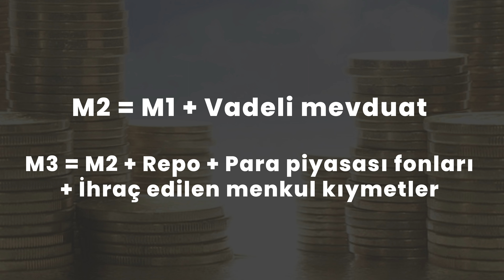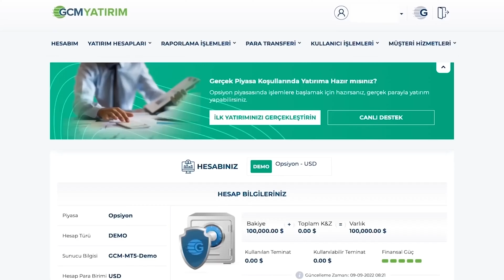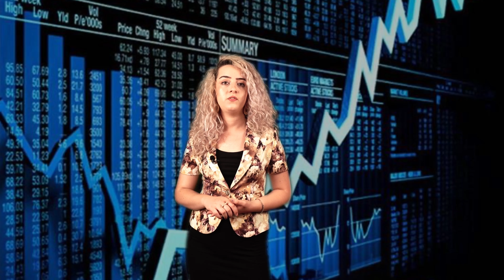Para Arzı Nedir?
Ekonomi haber manşetlerinde sıklıkla karşımıza çıkan para arzından bahsetmek istiyoruz.

Bir ekonomide dolaşan toplam para miktarı, para arzı olarak tanımlanır.
Bu tanım içinde sadece kağıt ve madeni paralar yer almaz. Bankalardaki mevduatlar da para arzı içinde yer alır. Sanılanın aksine para arzı, merkez bankasının bastığı para ile belirlenmez. Dolaşımdaki paranın büyük bir kısmı, ticari bankaların verdiği kredilerden oluşur. Daha fazlası "Para Arzı Nedir?" videomuzdan izleyebilirsiniz.

00:00 Giriş
00:20 Para Arzı Tanımı
01:00 Para Arzı Nasıl Ölçülür?
01:50 Geniş Para Arzı Ölçümleri
02:50 Para Arzı Kontrolü Kimin Sorumluluğunda?
04:00 Zorunlu Karşılık Oranı Nedir?
05:15 Kısa Vadeli Faiz Oranları Nedir?
06:05 Açık Piyasa İşlemleri Hakkında Örnekler